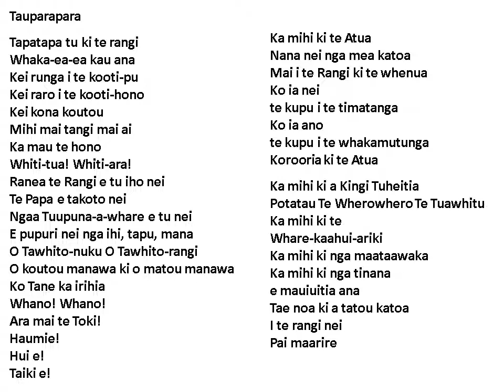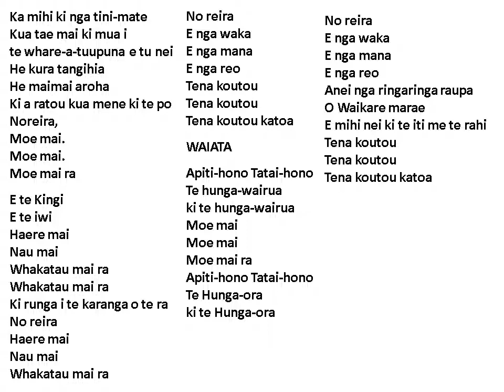Eugene mihimihi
Ako i Te Reo Rangataira